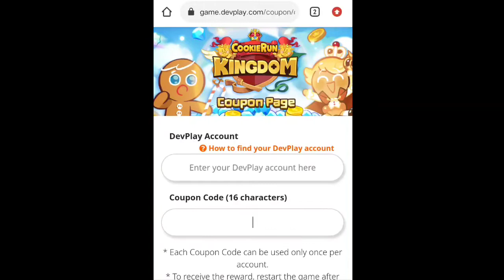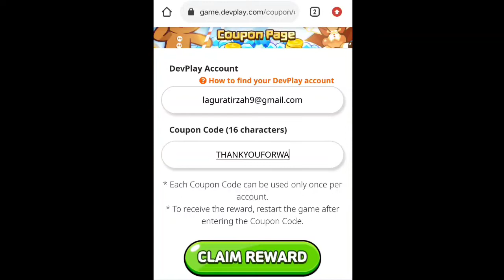4 New Cookie run kingdom coupon codes